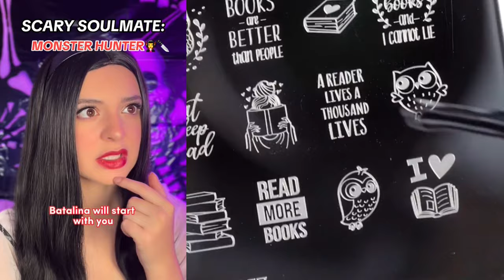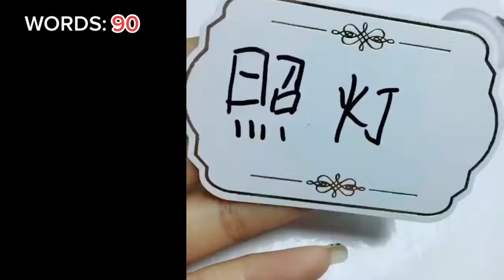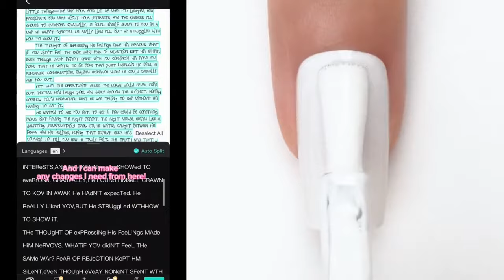👋 NAIL ART STORYTIME TIKTOK 2024 ⚡ Regal Nails @Brianna Mizura || POVs Tiktok Compilations #43